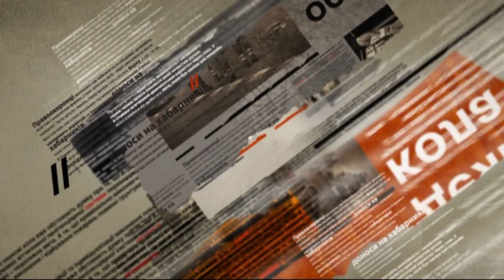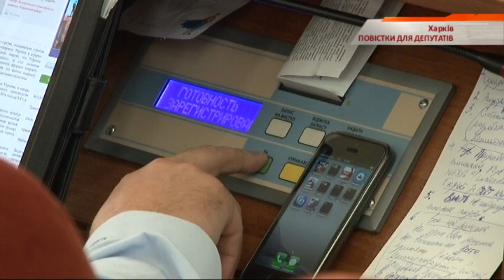В Харькове во время сессии депутатам вручили повестки — Чрезвычайные новости, 24.06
Интересный день выдался сегодня у депутатов Харьковского горсовета. Прямо на сессии им раздавали повестки в военкомат.